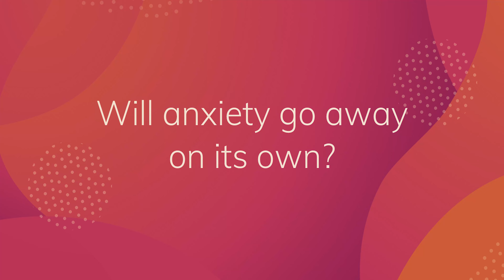Will my child's anxiety go away on its own?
Does your child suffer from anxiety? Will it go away by itself? Clinical psychologist Catherine Gallagher explains if it will go away by itself.